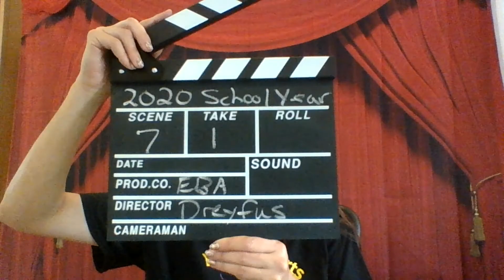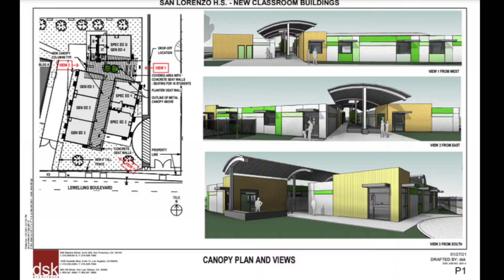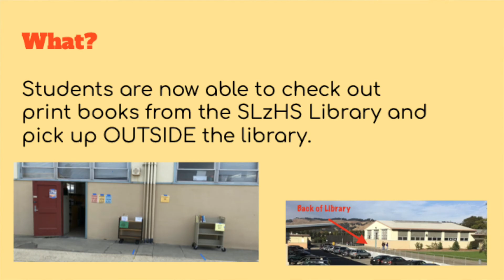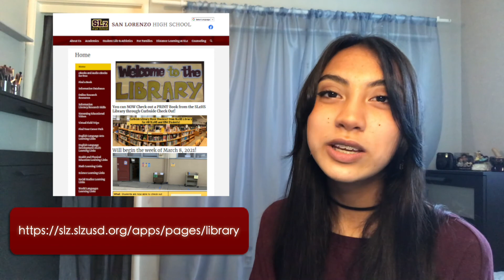Slz-TV (S6 E23) [ March 10, 2021]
Curbside Library Info:
Pride Club:
Remind - @slzpride   Instagram - @slzhs.prideclub